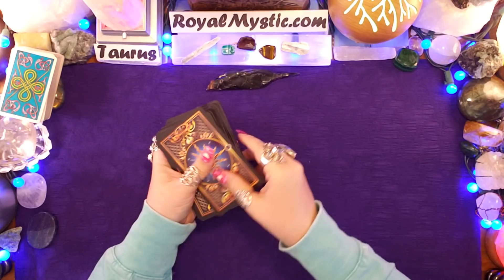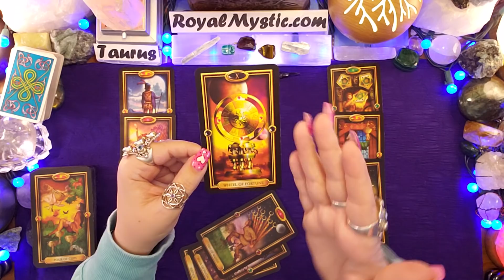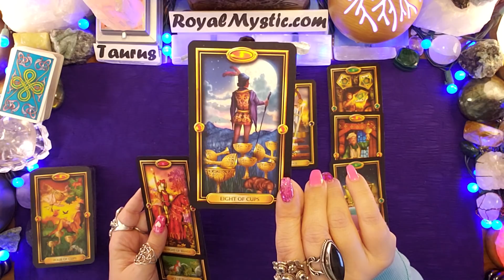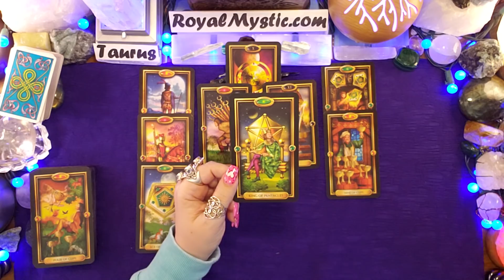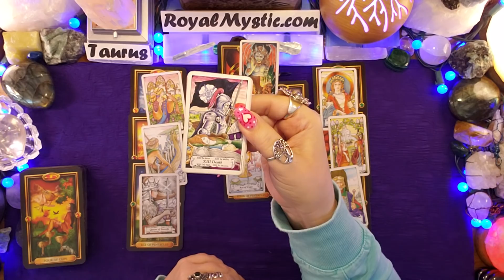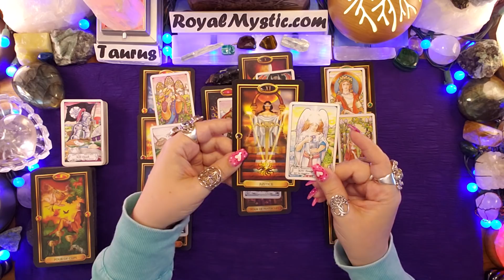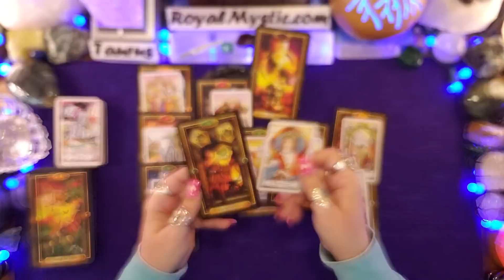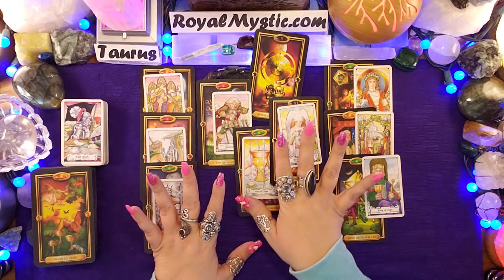Taurus February 16th-28th 2019